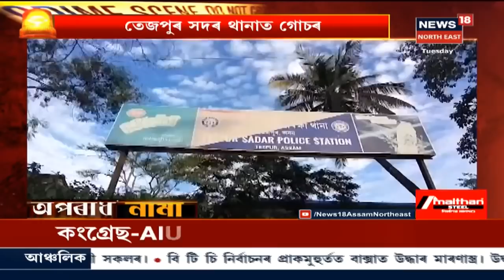Tezpurত দুই লম্পট ভতিজাকৰ কামনাৰ বলি ৬০ উৰ্ধৰ মহিলাৰ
17 November, 2020: Tezpur সদৰ থানাত ৰুজু কৰা হৈছে গোচৰ । পলাতক দুই নৰ পিশাচ হবিবুৰ ৰহমান আৰু মন্নাছ আলী ।